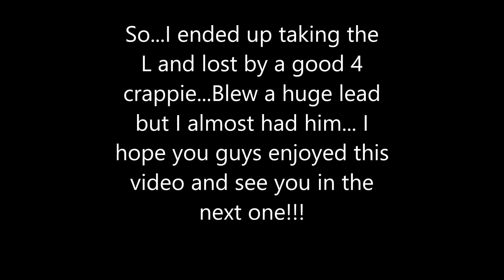Spring Crappie Fishing Challenge ft Rawr fishing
Hey guys, Kodi here from Ginger Fishing back at it again with another video. In todays video, I will be fishing with Jimmy Ly from Rawr Fishing in a crappie fishing challenge.

His Instagram: rawrfishing